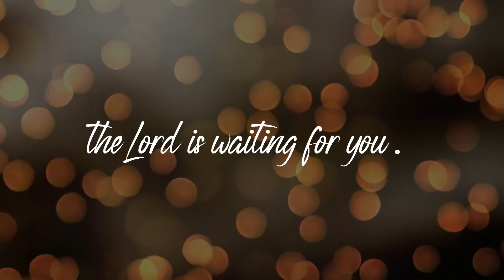NEW: ARISE Holy Hour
Our first event is Thursday April 15th, 8PM. Now is the time to ARISE, the Lord is waiting for you. All are welcome.